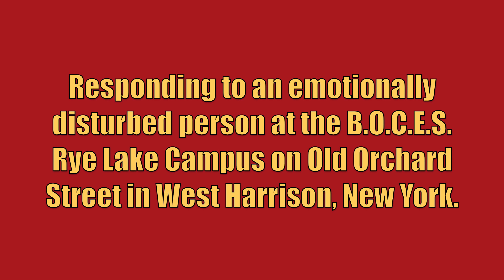North White Plains FD Engine 74 Responding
North White Plains Fire Department Engine 74 responding to an emotionally disturbed person at the B.O.C.E.S. Rye Lake Campus on Old Orchard Street in West Harrison, New York. An ambulance from Valhalla Volunteer Ambulance Corps along with a medic from Westchester Emergency Medical Servcies also responded to this call, but are not seen in this video.

Engine 74 is a 2010 Seagrave Marauder II (1500GPM/750GWT/30GFT).

This video was taken on May 24th, 2018.